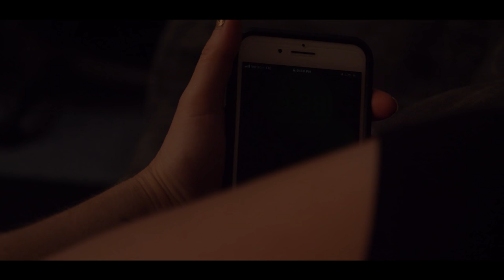Lied to me / summertime droopy and zig zag feat steven rowin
Double feat video